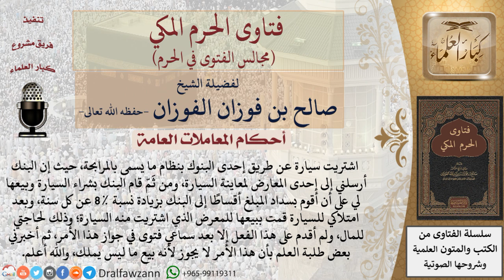ما حكم شراء السيارة عن طريق البنك بالأقساط بنظام المرابحة؟ فتاوى الفوزان